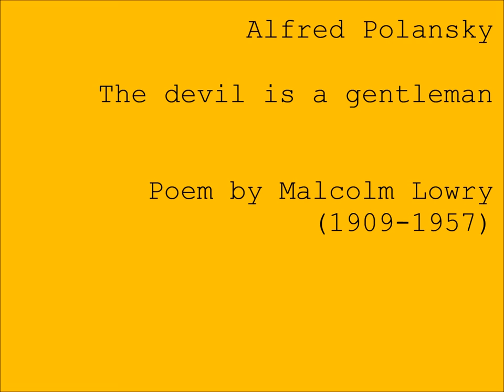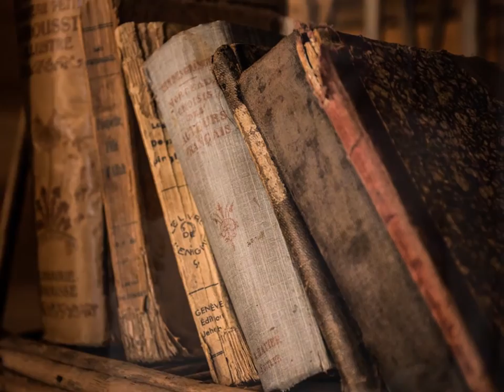Alfred Polansky: The devil is a gentleman (poem by Malcolm Lowry/1909-1957)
from the project 'Songs between heaven and hell‘ (2017)
songs composed by Alfred Polansky

poems by Malcolm Lowry (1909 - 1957)

Louis Romégoux, voice
Alfred Polansky, electric guitar

"Songs between heaven and hell" is the English part of Polanskys long-term project "The musical surveying of Europe by a native”.